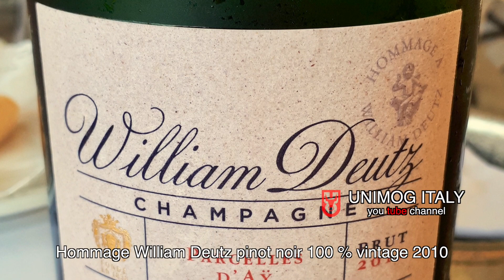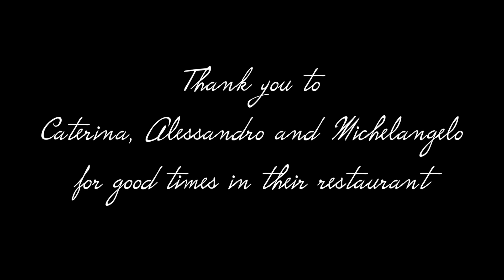San Giorgio - restaurant "one Michelin star" in Cervo - Italy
Restaurant with one Michelin star in Liguria (Italy), traditional dishes modernized with great quality.